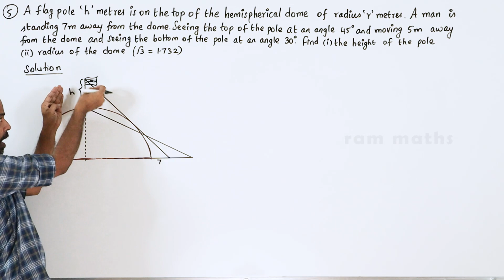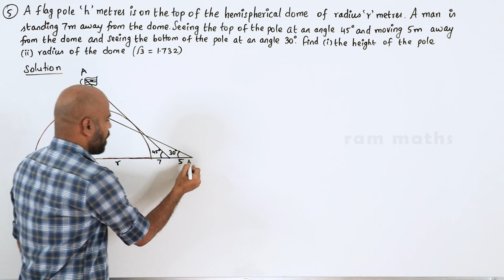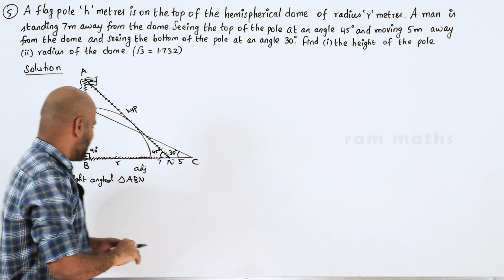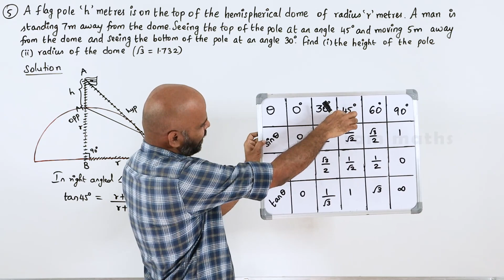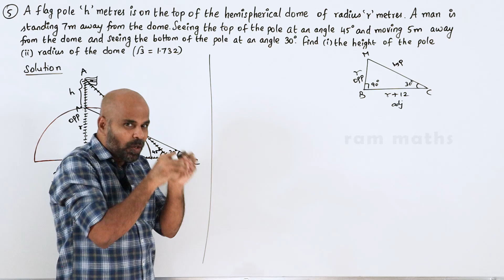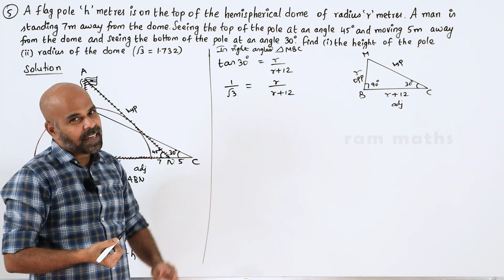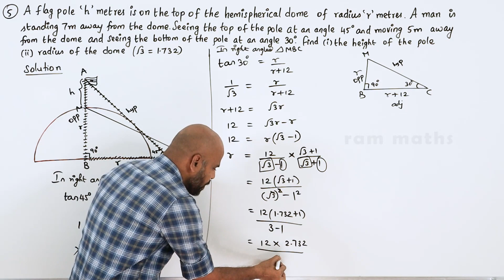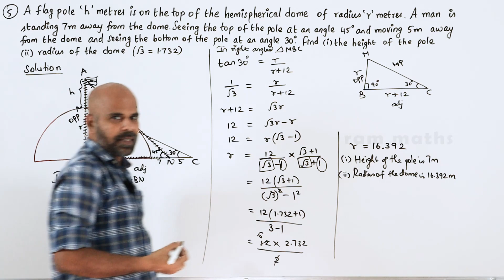10th | EXERCISE 6.2 | Q.No.5 | TRIGONOMETRY | CHAPTER 6 | STATE BOARD | RAM MATHS